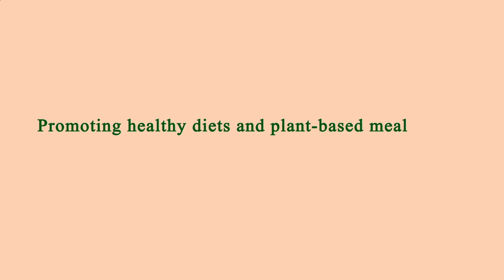Nearby Restaurants by Me - Nearby Restaurants to Me - Los Angeles 90035, Los Angeles County, CA, US